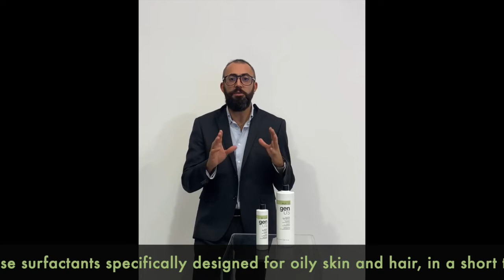Balance by genUS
genUS Balance, shampoo per cute e capelli grassi.

genUS Balance, shampoo for oily scalp and hair.